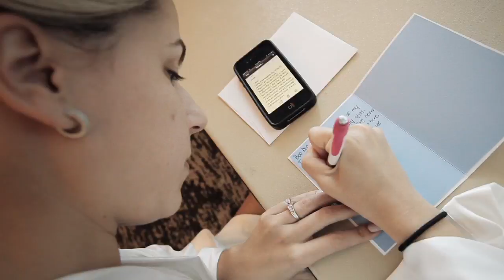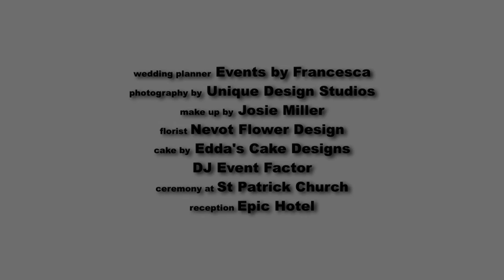Melissa & David | Miami Wedding Videographer | BNR Films